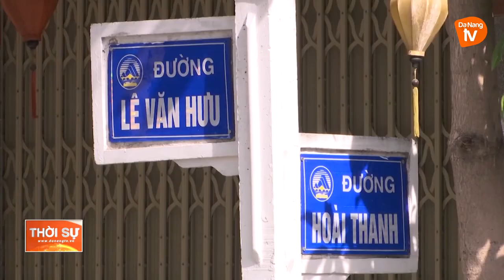NGŨ HÀNH SƠN KỊP THỜI HỖ TRỢ NGƯỜI DÂN CÓ HOÀN CẢNH KHÓ KHĂN